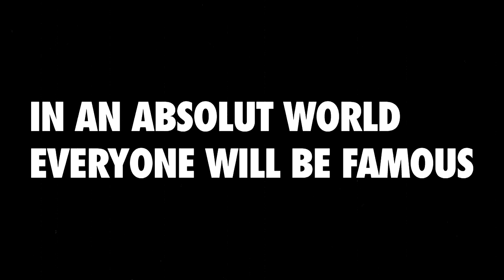ABSOLUT Condensed Superstar 1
Unleash your inner Superstar.
Commissioned by ABSOLUT for GAF Visual Arts Programme 2010